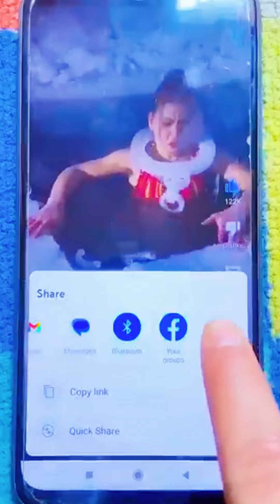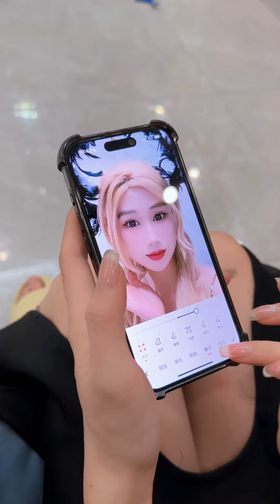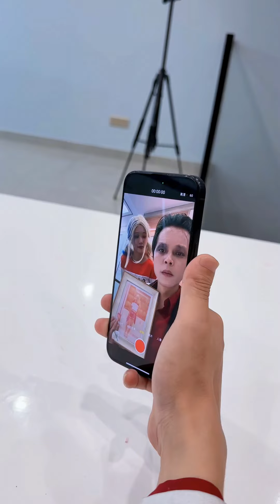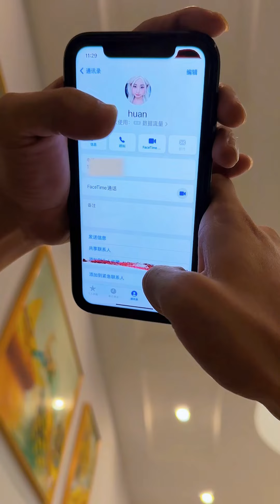他们在泳池里发生了什么事？天使